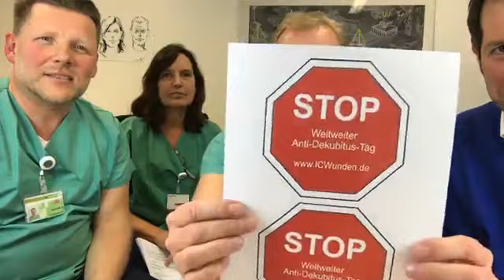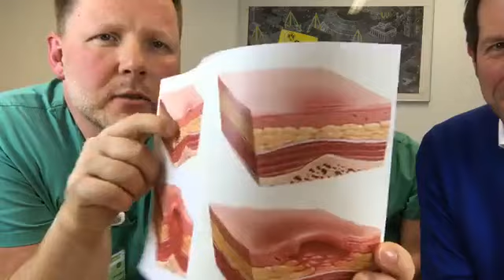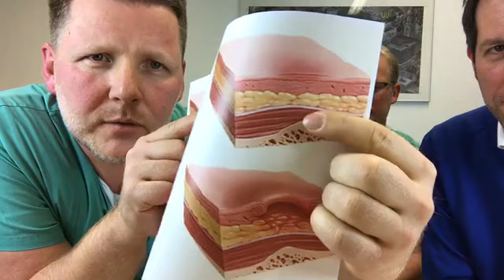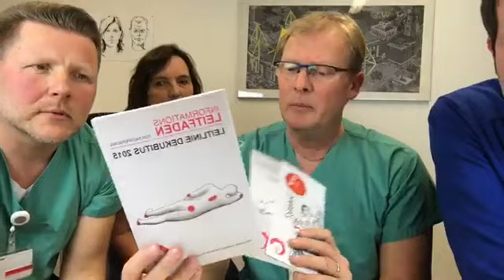Dekubitus - Pflege-Tipps um diesen zu verhindern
In der Pflege ist es ein großes Thema: Was tun, damit ein Dekubitus, also eine wundgelegene Stelle am Körper erst gar nicht entsteht? Die Wundmanager des Klinikums Dortmund (Martina Hüppeler, Jürgen Wimmer und Thomas Grafenkamp) gaben am 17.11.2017 auf Facebook live Auskunft; hier ist ein Mitschnitt. U.a. wurden die vier Stadien des Dekubitus mit Bildern vorgestellt und Strategien erläutert, wie sich eine wundgelegene Stelle am Körper vorbeugen lässt. Denn immer noch gibt es in Deutschland 400.000 neue Dekubitus-Fälle pro Jahr. Moderiert wurde der Live-Experten-Chat von Marc Raschke, Leiter der Unternehmenskommunikation des Klinikums Dortmund.